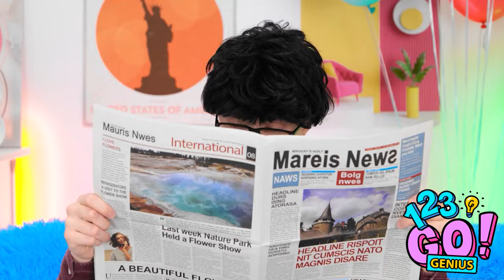Brilliant Life Hacks You Should Try || Hacks and Funny Tricks to Make Life Better by 123 GO! Genius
Discover a treasure trove of ingenious life hacks that will revolutionize your daily routine! From clever shortcuts to hilarious tricks, this collection is packed with ideas to make life more efficient and enjoyable. Dive in and try out these brilliant hacks today!